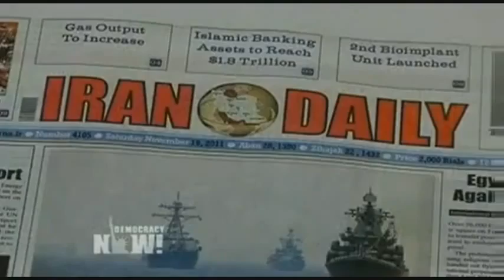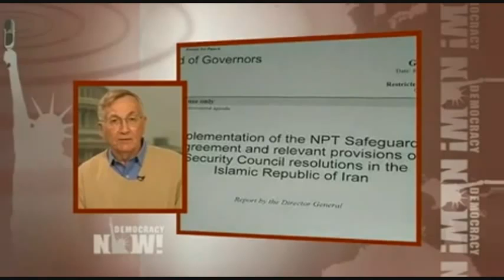The Republican_s Iran Psychosis.flv